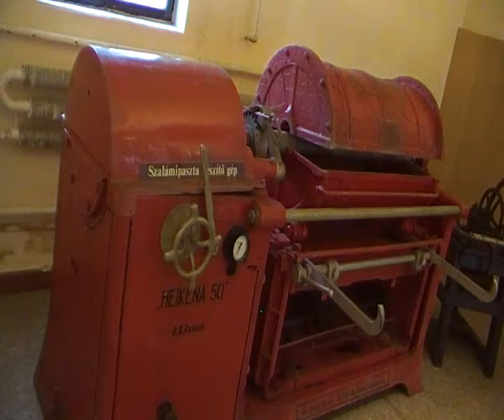Szalámipaszt készítő gép, Húsipari Múzeum, 2011., SDV_1648.MP4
Húsipari Múzeum, 2011.,Budapest